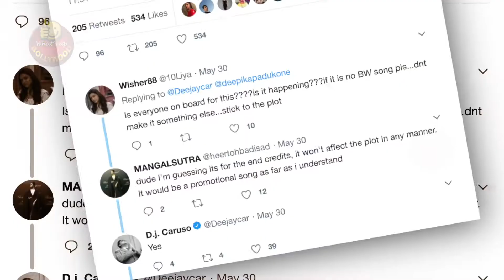Deepika padukone's lungi dance in XXX 4